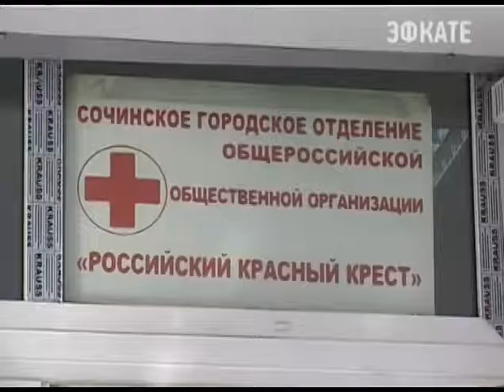Из Сочи на Украину отправится гуманитарный груз новости 24 Сочи Эфкате